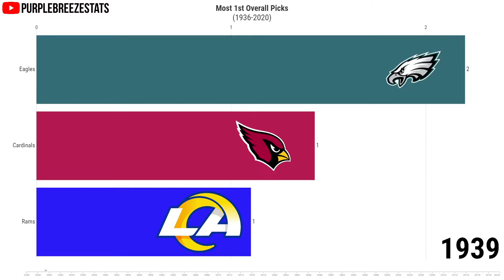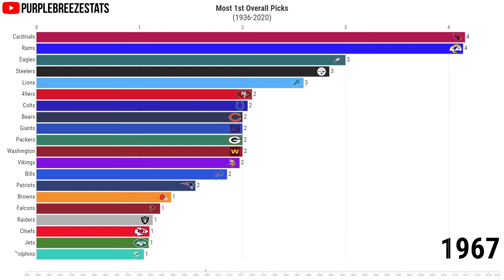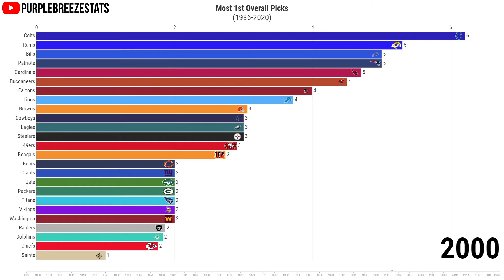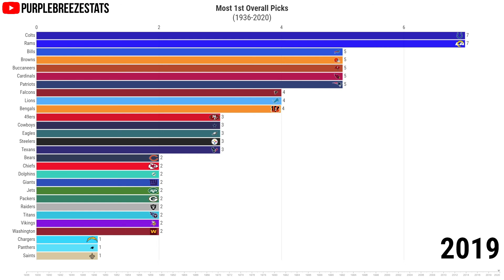NFL Teams With Most 1st Overall Picks ALL-TIME | NFL Draft (1936-2020)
NFL Teams With Most 1st Overall Picks ALL-TIME | NFL Draft (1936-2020). In this video, you will see how many 1st overall draft picks all-time each NFL team has had since the first draft in 1936. This will be updated after the 2021 NFL Draft.

Click on the bell so you'll know when I post a new video!

Welcome!
*Here, you will see data visualizations mostly related to sports!

*Click the like button if you would like to see more videos in the future.